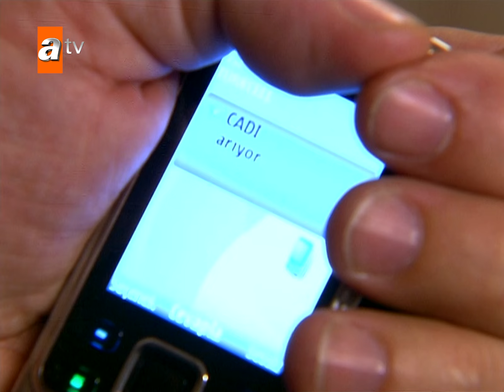Adanalı, Maraz Ali'nin harddiskini saklıyor - Adanalı Efsanesi